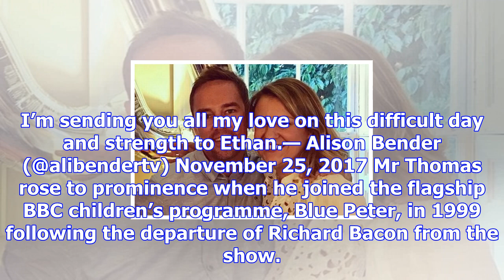Wife of sky sports presenter simon thomas dies three days after falling ill with leukemia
Simon Thomas broke the news in an emotional tweet this morning Credit: Getty The wife of Simon Thoma...